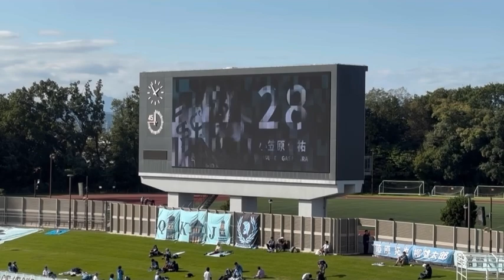2024年10月20日 J3第33節 SC相模原vs YSCC横浜 両チーム選手紹介 相模原ギオンスタジアム (注)スクリーンが見づらいですがご了承ください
〜Ver.874/20OCT24〜

小さい頃から観ていたJ1 横浜FCと湘南ベルマーレ、そしてJ2を目指して強くなっていくJ3 Y.S.C.C横浜を応援しています。

2024年10月20日 (日)に相模原ギオンスタジアムにて行われたJ3第33節 SC相模原 vs YSCC横浜のSC相模原選手紹介になります。